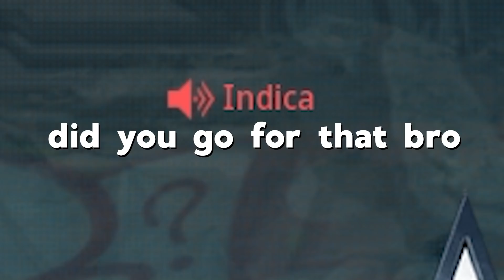Modern Warfare is back and I'm still the WORST Call of Duty player ever...now with RPGs!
Well I never thought I would say this but Modern Warfare is back and I'm still the worst player ever but I've decided to start using RPGs as WELL as my regular ole Tom Nadies and the results are...well they're horrible tbh. But that's okay, I've got the rest of the guys to carry me to victory. Or something like that. All that matters is tom nady has returned.

Maybe someone else? I can't remember.